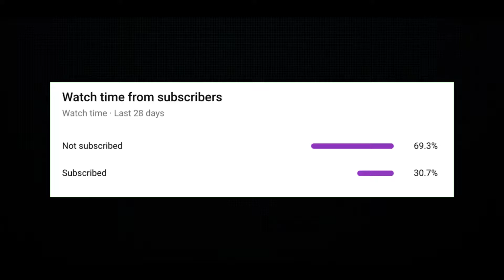Wellerman Sea Shanty by Nathan Evan (DJ Dubble-A Remix)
Here you go and Shoutout to Nathan Evans and his beautiful voice.